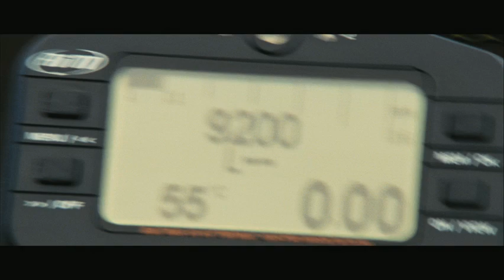The Hopes and Dreams of Gazza Snell -- official movie trailer cinemascope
A film about an ordinary, infuriating, charming, obsessive, suburban dad who, finally, grows up.

Meet Gazza Snell: entrepreneur, kart club president, and Man About Howick. His obsession with his teen boys' karting careers has alienated his wife and pushed his family to the financial brink. And yet he smiles through it all, equal parts Charmer, Great Dad, and Frustrating Bastard. You probably know a guy just like him . . . Gazza's world is turned upside down when his boys collide on the track, forcing him to fight to keep his dreams afloat, and his family together. THE HOPES & DREAMS OF GAZZA SNELL is a father's coming of age - about letting go and finding something much stronger to hold on to.
Starring William McInnes (Unfinished Sky, Look Both Ways, Seachange)
as Gazza, Robyn Malcolm (Outrageous Fortune) as his wife Gail, Joel Tobeck (30 Days of Nights, Little Fish, Eagle vs Shark) as his old mate Ron and introducing Josh McKenzie as his eldest son, Marc.